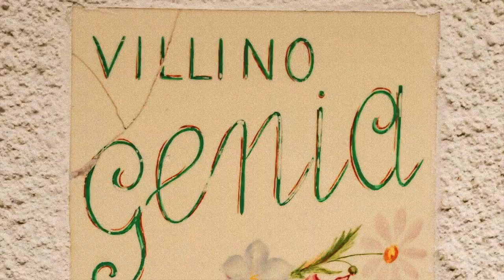Villa Genia, Moltrasio 2019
Villa Genia at Moltrasio - Fabulous accommodation at the best place on Earth.